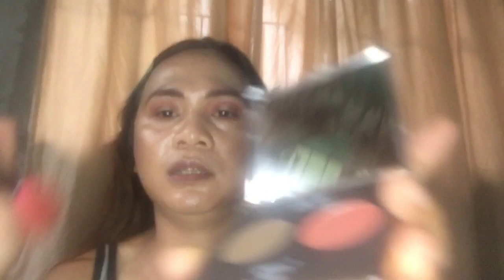MAKEUP TUTORIAL | TRICKS AND TECHNIQUES ASMR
MAKE UP TUTORIAL | TRICKS & TECHNIQUES ASMR